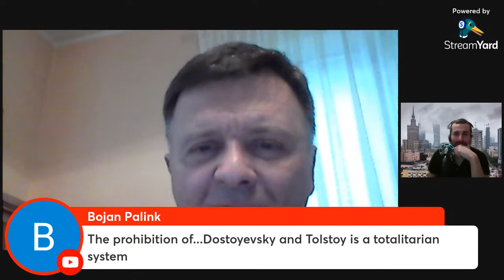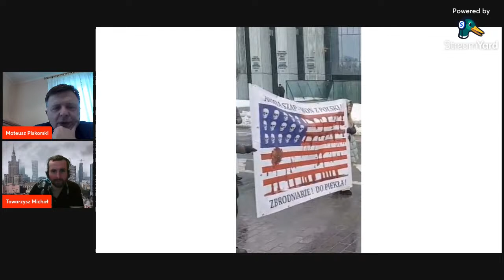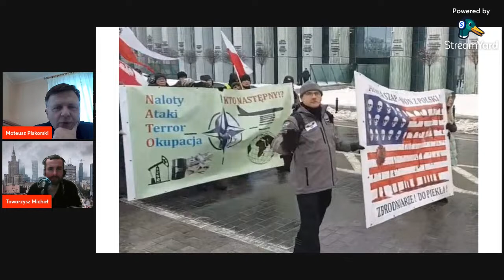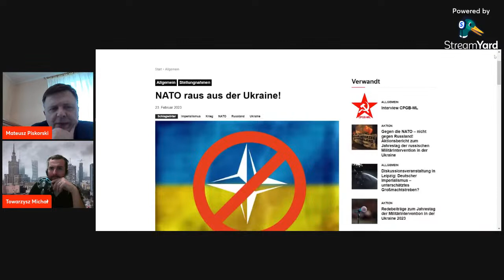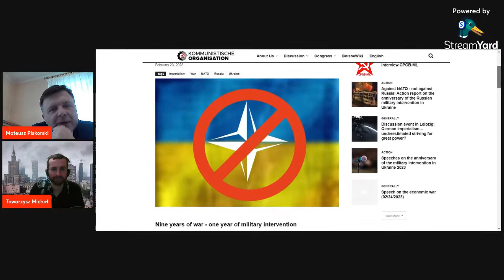The war in Ukraine and the increase of poverty in Poland - talk with Mateusz Piskorski